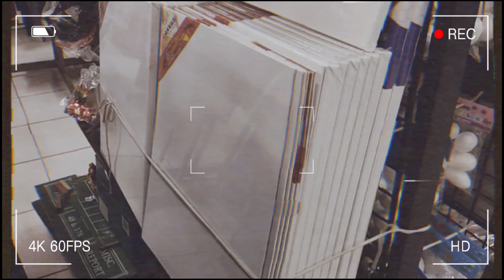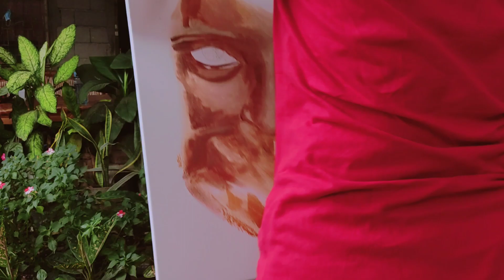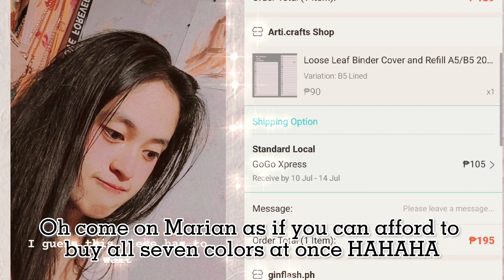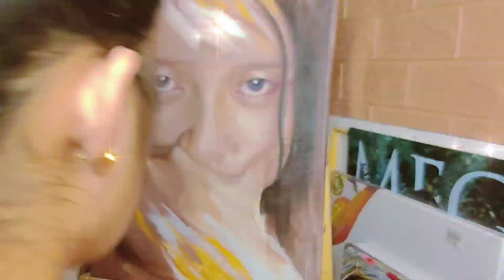Painting with oils for the first time!🖌story of the artwork, struggles, and realizations✨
It's my first time painting with oils ahhh!🤩✨ choose the HD mode for a better watching experience. My experience with it compared to acrylics is undoubtedly overwhelming! I get to take my time and easily redo some parts due to its long drying period.

I will be focusing more on oils since I've been dreaming of using this medium for a long time now☺️. And I can't wait to share more painting processes here on youtube.

Btw, I hope I clearly explained the story and my goal here. I really have sentiments about this piece I painted because it is my reminder of a lesson I learned✨. I hope you guys will also be more skeptical and smarter on what to believe ☺️.

Pain can really make us stronger and wiser✊